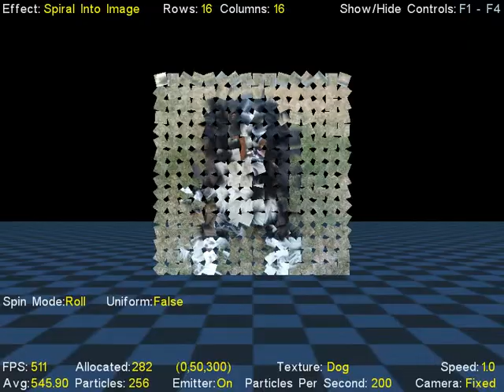DPSF Image Spiral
This video demonstrates a particle system created using DPSF (Dynamic Particle System Framework) for XNA, available
In the video a single texture (i.e. image) is split up into multiple pieces, where each piece is mapped to a particle.  The particles each have a couple properties specifying the position and orientation that they need to be in in order to form the complete image.  So the particles can be moved and oriented however we like, and then told to return to their specified positions/orientations to form the composite image.